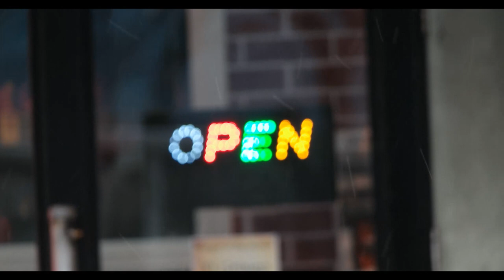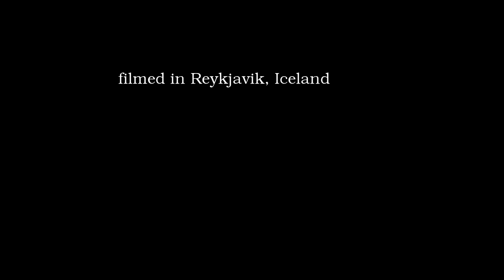Snowy February Day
A spontaneous video, shot on a snowy day of February 2015 in Reykjavik, Iceland.